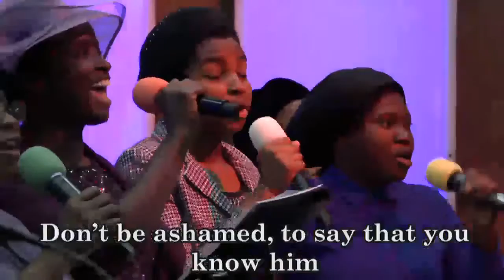TAKE UP THE CROSS - - DLBC ,GA